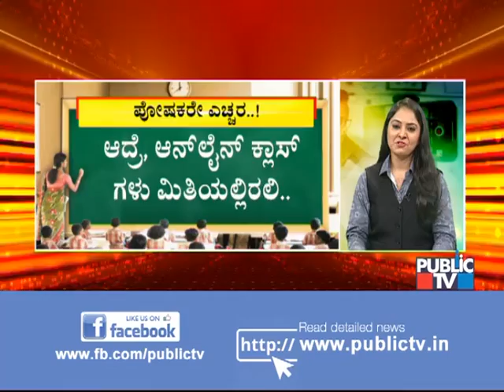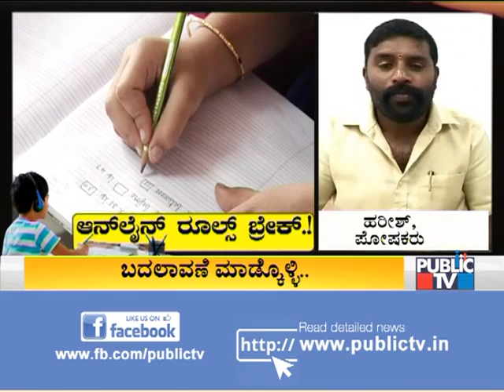ಮಕ್ಕಳ ಅರೋಗ್ಯ ದೃಷ್ಟಿಯಿಂದ ಆನ್ಲೈನ್ ಕ್ಲಾಸ್ ನಿಲ್ಲಿಸೋದು ಒಳ್ಳೆಯದು ಎಂದ ಪೋಷಕರು